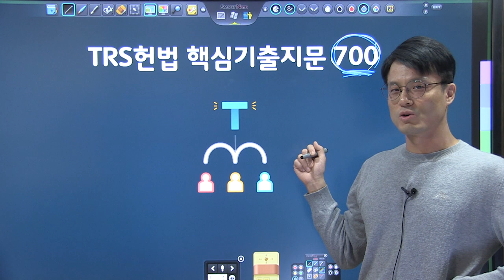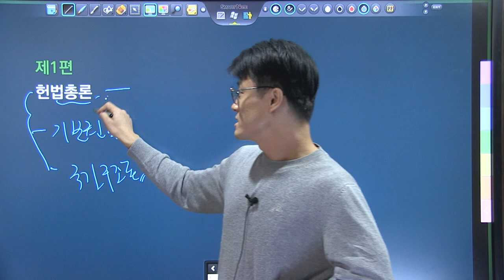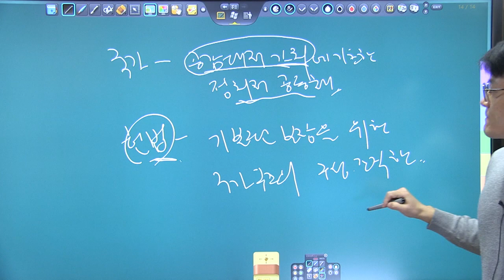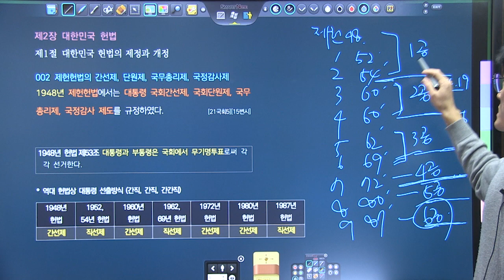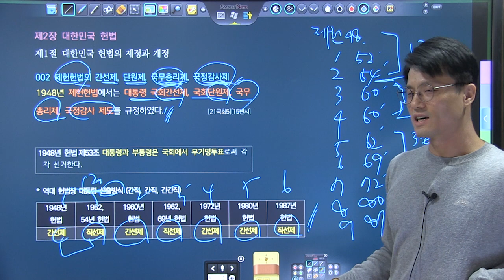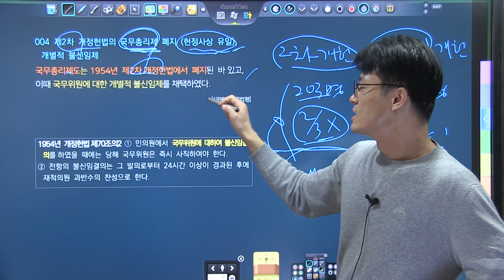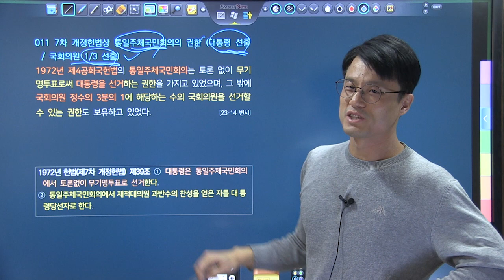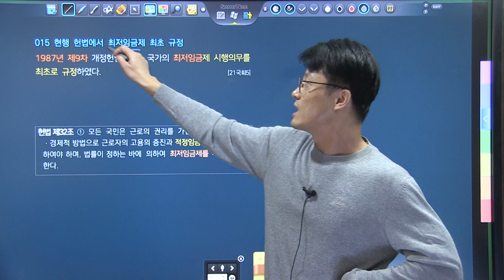TRS헌법 핵심기출지문 700 해설강의 1~15